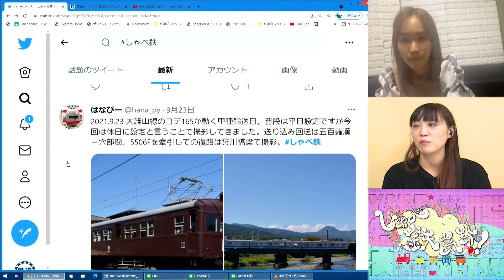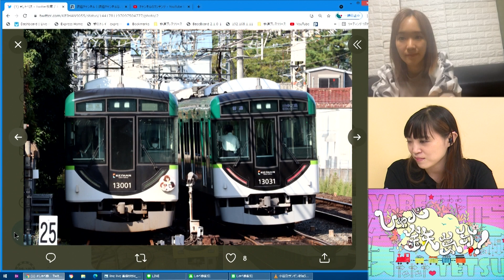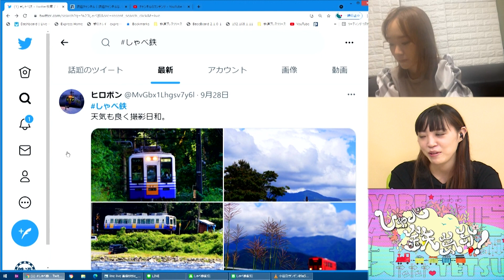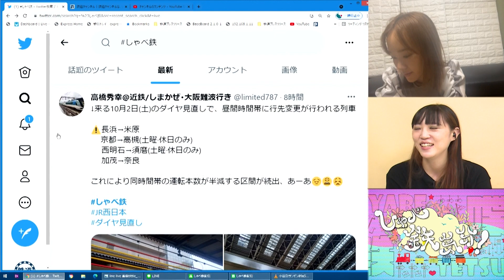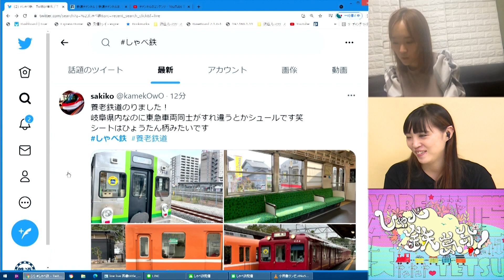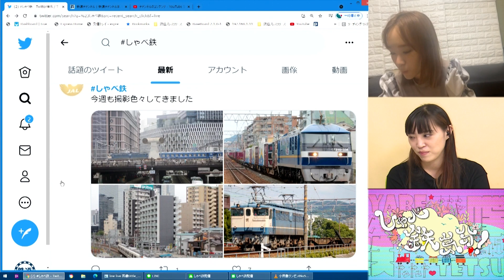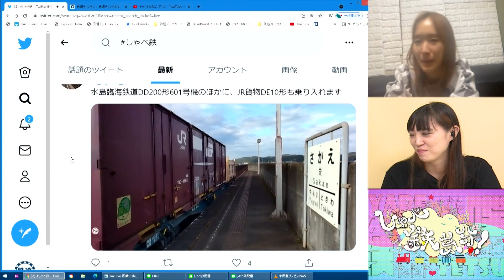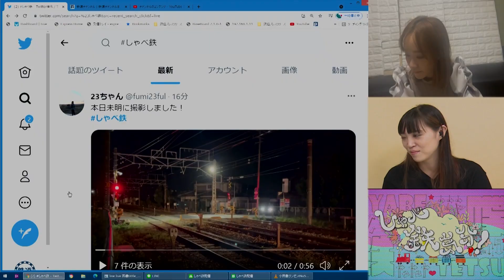【9月29日生配信「しゃべ鉄気分！」part2】twitterで鉄道写真を募集してみた